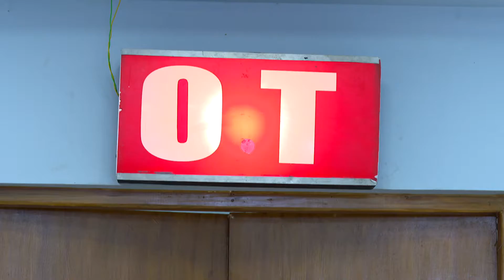Disha কি কোমায় চলে যাবে | Krishnakoli | Full Ep. 424 | ZEE Bangla